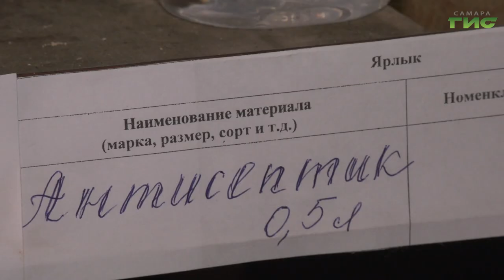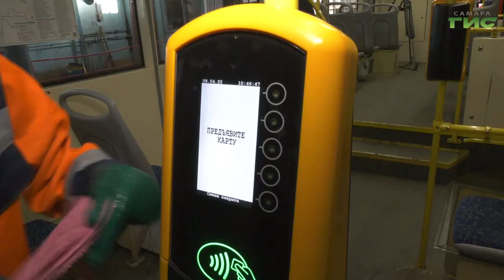В самарском ТТУ подвижные составы приводят в порядок после зимы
Весна идет, весне дорогу! В самарском ТТУ подвижные составы приводят в порядок после зимы. Все трамваи проходят через специальную современную моющую установку, которая работает по датчикам, что позволяет сделать процесс чистки еще и экономичным. Подробнее расскажет Мария Левина.